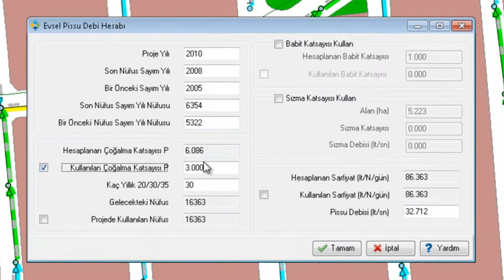Olası Tüm Yöntemlere Göre Pissu Debisi | NETPRO/ATIKSU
Kanalizasyon ve Yağmursuyu projelerinin çizim, tasarım ve analizlerini gerçekleştiren Netcad Modülüdür.